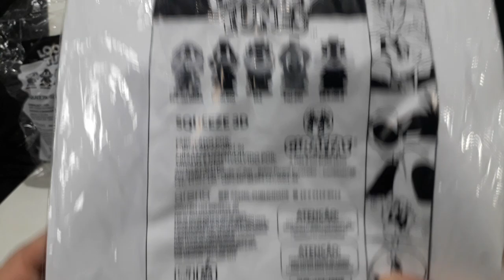Looney Tunes no Giraffas Julho de 2023 - Squeeze 3D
Neste vídeo eu apresento a coleção completa de Squeeze 3D Looney Tunes do Giraffas.

A campanha começou oficialmente dia 10 de Julho.

A coleção completa tem cinco garrafas Looney Tunes.

O combo giralanche custa RS30,00 e a garrafa Squeeze 3d custa RS20,00.